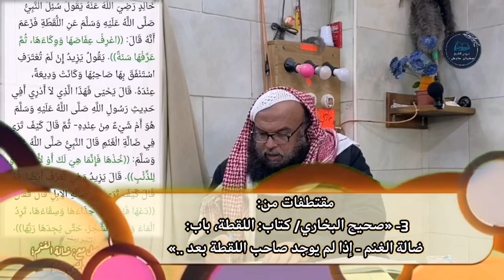بيان التعامل مع: ضالة الغنم؛ كما بين النبي ﷺ، للشيخ سفيان عايش.